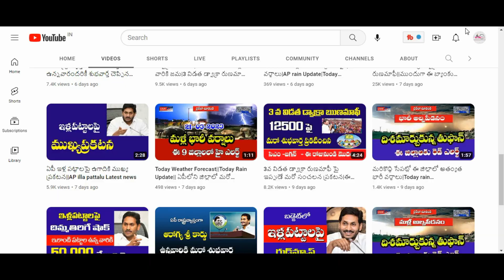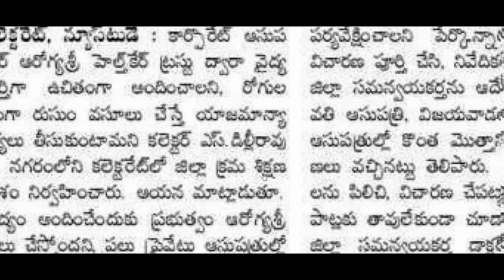ఆరోగ్యశ్రీ కార్డు ఉన్నవారికి ముఖ్య ప్రకటన|ఇలా కనుక చేస్తే కఠిన చర్యలు తప్పవు ||Arogya Sri Card News